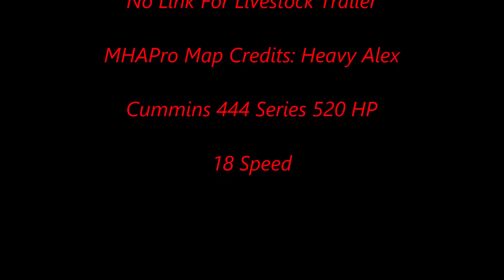American Truck Simulator Kenworth 521 Jersey Cows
Kenworth 521

MAPS

Cyberpower
i7-7700 K 4.2 K Processor 16 GB Memory
4.2 Processor Speed
240 GB SSD  2 TB Hard drive